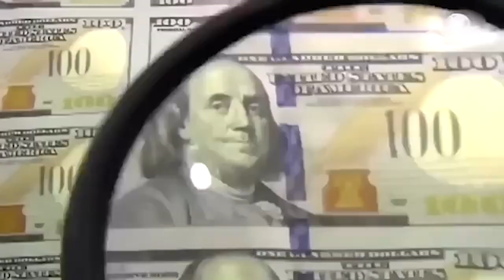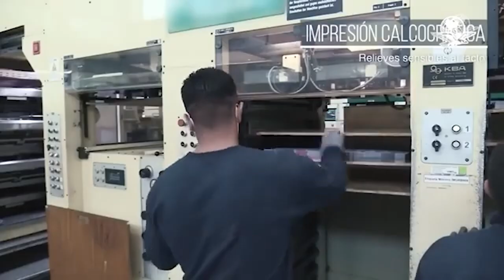Superpeso se recupera, dólar arranca la jornada en 17.99 pesos este 25 de junio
La divisa mexicana en los mercados internacionales abre en 17.99 pesos por dólar, lo que significa una depreciación de 0.27% o 5 centavos respecto a la jornada anterior